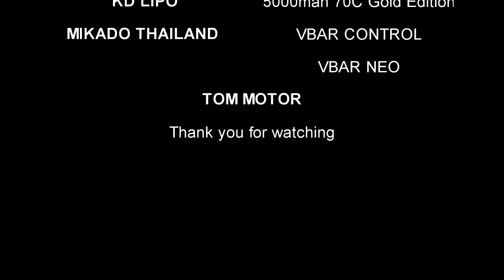TEST FLIGHT Goblin Black Thunder T with Scorpion Tribunus 200a